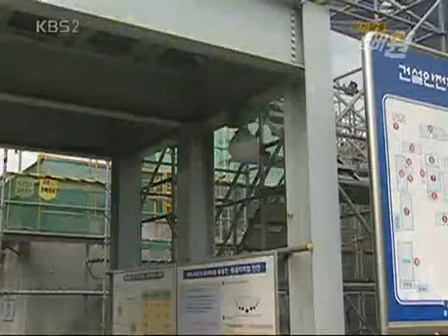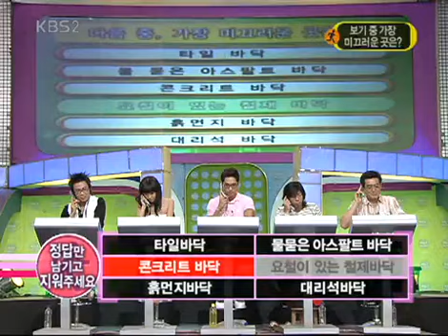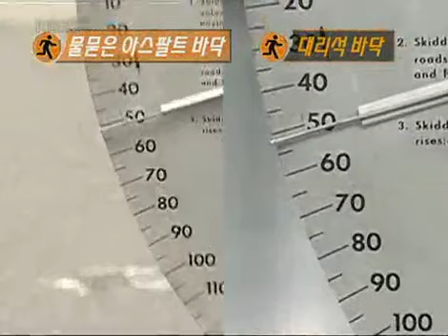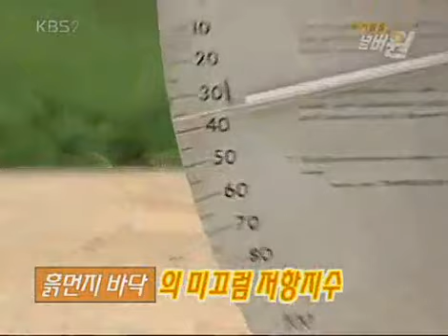위기탈출 넘버원 - Crisis Escape No1 20060902 #006